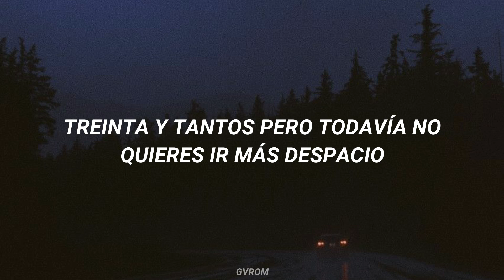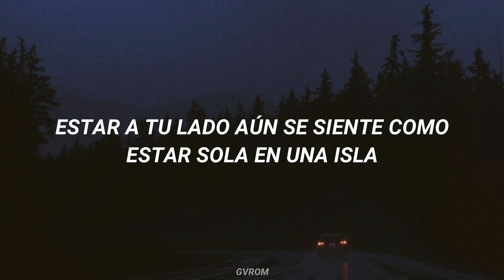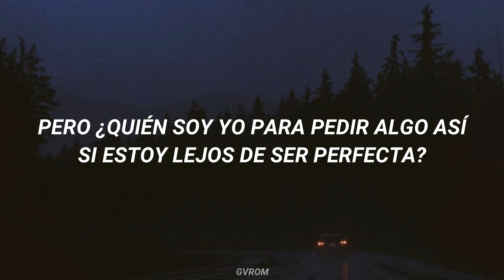Jessie Reyez - SUGAR AT NIGHT // Traducida al Español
Sugar At Night (Before Love Came To Kill Us+, 2020) Sub Español - Letra

Lyrics:
[Verse 1]
I could blame your parents but you're grown now
Thirty somethin’ but you still don't wanna slow down
A couple vodkas and you lose all your control now
Still at you mamas, you don't even have your own house
Don’t wanna grow up you just grip onto your hometown
Forget your etiquette and grab your phone and scroll down
Worried about your shoes more than your soul, you souled out
And if it ain't about you, you just peace and zone out

[Pre-Chorus]
Beside you still feels like I'm on an island by myself
It's such a joke to hope that you could just be normal
But who am I to ask that if I'm twenty-five miles past being Miss Perfect?
Oh the jury's out on that one

[Chorus]
You're like sugar at night (Sugar at night)
You just fuck up my sleep (You just fuck up my sleep)
You'll never make me a bride (You’ll never make me a bride)
You just give me fight scenes (You just give me fight scenes)
You’re like sugar at night (You're like sugar at night)
You always take away my smile (You always take away my smile)
You always fuck up my dreams (You always fuck up my dreams)
My-y-y dream (My dream)
[Verse 2]
I could say it’s love but it's just highlights
Sometimes I wish that you'd have never entered my life
My friends would call and say they saw you had a wild night
Was so embarrassed when I had to call you my guy
You stole my good years and my phone calls
I wish I could've seen you comin’ in some tarot cards
I could've dodged your cheating and some bad scars
Now I'm stuck sellin' a broken heart and old parts

[Chorus]
[Outro]
Sugar at night
You just fuck up my sleep
You'll never make me a bride